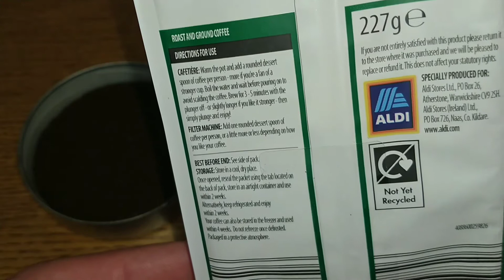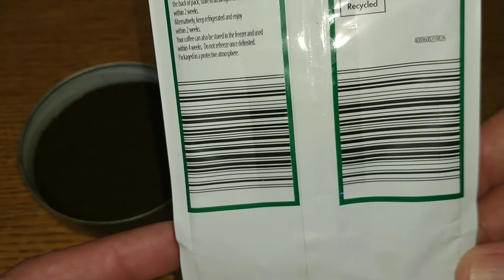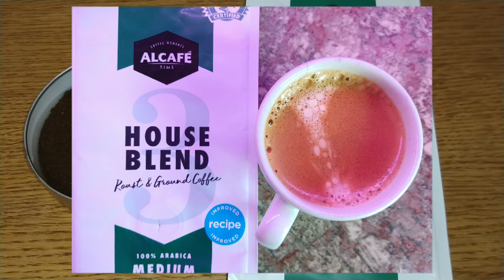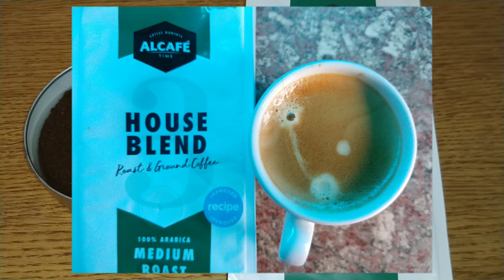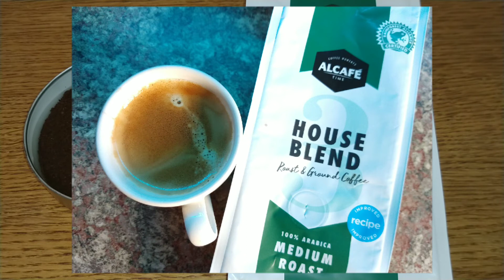Aldi House Blend Ground Coffee Review.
This is my quick review of Aldi's Alcafe House Blend roast & ground coffee...very cheap and very low quality but not undrinkable.